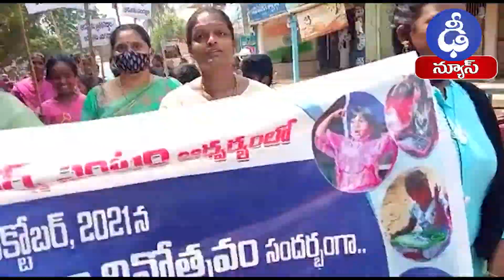International Day of Girl Child | ZPTC గంటా పద్మశ్రీ, MPTC బత్తిన రత్నకుమారి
అంతర్జాతీయ  బాలి కా  దినోత్సవం సందర్భంగా పశ్చిమ గోదావరి జిల్లా పెదపాడు మండలం లో, జెడ్ పి టి సి గంటా పద్మశ్రీ, ఎంపీపీ బత్తిన రత్నకుమారి, అధ్యక్షతన ర్యాలీ నిర్వహించారు.ఈ సందర్భంగా వారు మాట్లాడుతూ ఆడపిల్ల అంటే ఆటబొమ్మ కాదని, అద్వితీయ శక్తి అని మన సమాజంలో బాలలతో పాటు బాలికలకు కూడా  సమానత్వం ఉండాలని కేంద్ర ,రాష్ట్ర ప్రభుత్వాలు ,జాతీయ అంతర్జాతీయ సంస్థలు ,పెద్ద ఎత్తున నిధులు ఖర్చు చేసి బాలికల విద్య అభివృద్ధి మరియు సాధికారత కొరకు ఎన్నో ప్రత్యేక కార్యక్రమాలు చేపట్టిన కూడా సమాజంలో ఇంకా రావాల్సిన అంతా  మార్పు రావడం లేదని వారు తెలియజేశారు.